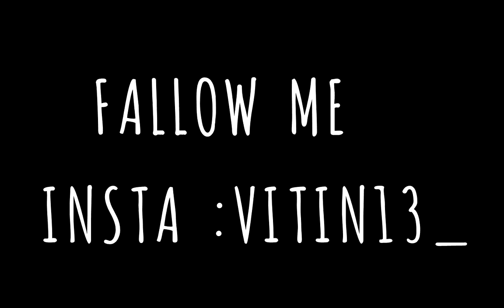Updated Settings 💔😞🇧🇷 - free fire highlights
Novo método subir capa,como subir capa igual luis ff,Player Allan,como ganhar todos x1 dos cria,tamanhom do botao para subir capa,como dar muito capa,como acertar mais capas,como dar 3 capas,como dar capa igual emulador no Mobile, dicas para dar capa fácil,CAPA mais fácil,dar capa igual hack,puxar capa fácil,truque para dar capa

novo truque para dar capa,Allan Player,Player allan,truque novo dar capa igual emulador,CAPA de baixo para cima,método dar capa de cima para baixo,CAPA sem puxar o dedo,Allan FF,como subir capa igual luis ff,como dar capa,como dar mais capa free fire,sensibilidade dos youtubers,como dar três capas,como dar 3 capas seguidos,como jogar free fire pelo celular,como subir muito capa

como dar capa no FREE FIRE Mobile,Player allan,como dar capa de mp40,melhor método para subir capa,3 capas, como subir capa de m1014,como subir capa no FREE FIRE nova atualização,truque do luis ff para subir capa,Novo método para subir capa,como dar muito capa no FREE FIRE Android

tamanho ideal do botao para subir capa,app para subir capa,melhor aplicativo para aumentar a sensibilidade free fire,como dar capa de mp40 de perto, Player Allan FF,Allan FF

Dicas de capa free fire,o segredo do capa,botão grande ou pequeno free fire,tamanho do botão para subir capa,mini black,movimentação free fire HIGHLIGHTS,ff movimentação,movimentação absurda,Como ganhar todos os x1 dos crias,como ganhar todos x1 dos crias,como ganhar todos x1 no FREE FIRE,como ganhar x1 dos crias,como sempre ganhar nos x1 dos crias,como rushar no x1 dos crias,dicas para x1 dos crias,como puxar capa igual emulador,pra que serve dpi free fire,dpi do level up,dpi level up,dpi free fire Android,Player Allan,novo jeito de dar capa

Truques para subir capa fácil,truque do luis ff para subir capa,Luvinha para jogar free fire,o que passar no dedo para subir capa,luva de dedo para subir capa,subir capa igual emulador,como subir capa igual emulador,dpi 2000 free fire,dpi 1900 free fire,capa de baixo para cima,método de baixo para cima,Player Allan,pro player do s9,pegando Mestre na 7 temporada,Mobile não reconhecido,configuração free fire,melhor configuração para free fire,nova configuração do free fire